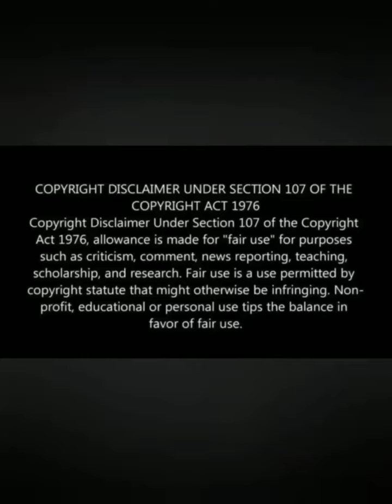Tamil young girl unexpected second time head shave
This channel is mainly for awareness and education purpose.
In this channel you can get many haircuts, head shave, hair donation and hair related stuff.

ngo in india
ngo organizations
types of hair
hair anatomy
homemade hair care tips
hair care products
haircut near me
how to shave your head smooth
bald hair
bald meaning
bald meaning in hindi
haircuts for long hair 2020